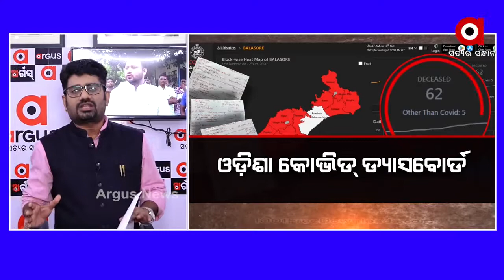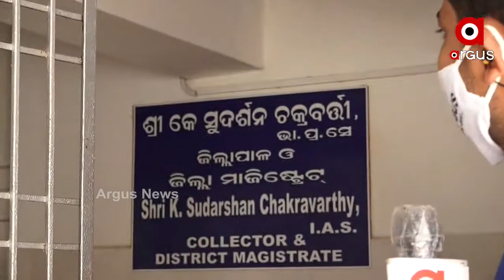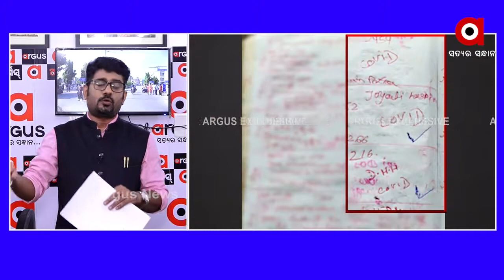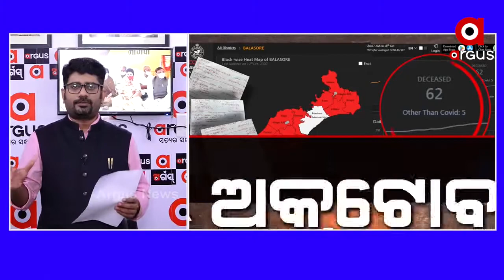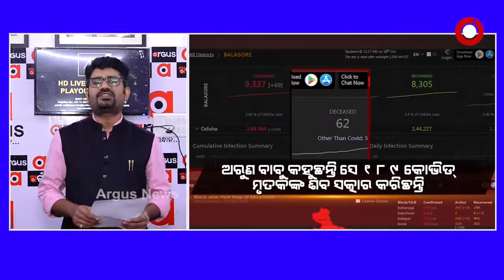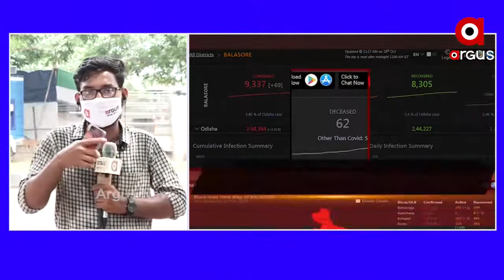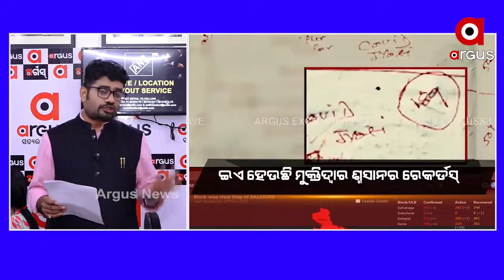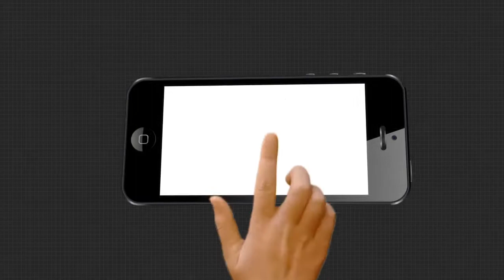ମିଛ କୋଭିଡ୍ ମୃତ୍ୟୁର ସତ ରହସ୍ୟ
ArgusNews Odisha Argus_ExclusiveWatch all the current, latest and breaking news only on "TheArgus.in" LIVE TV. The one-stop destination for LIVE news on politics, entertainment, sports, gadgets, and business.